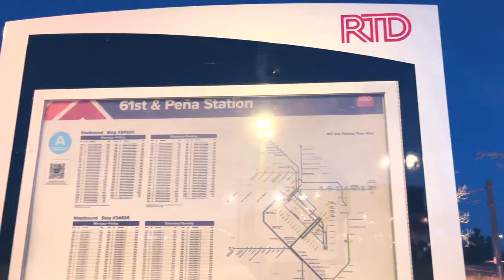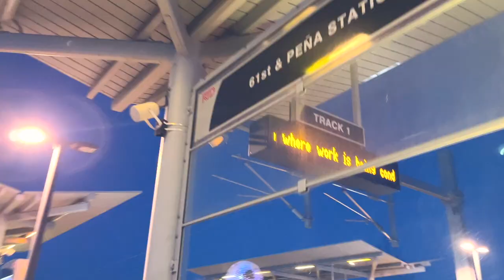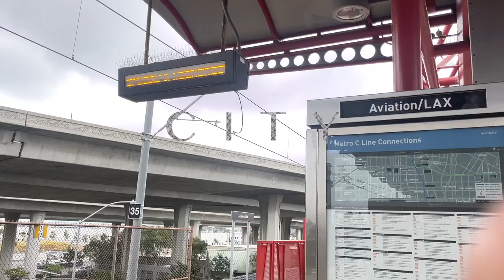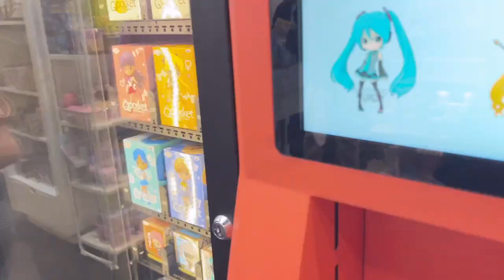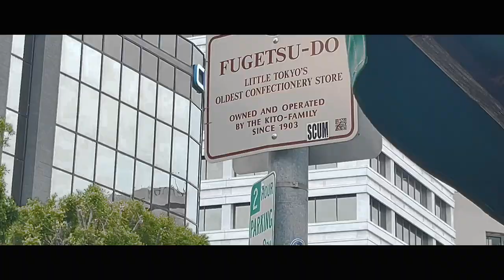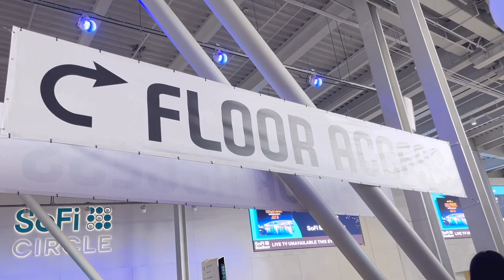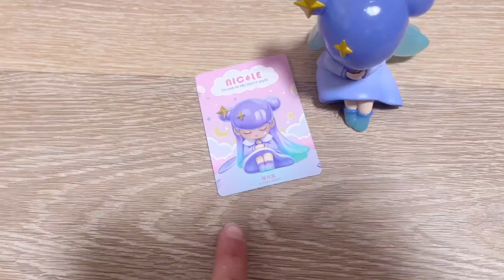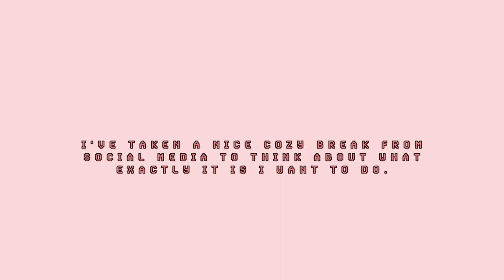✈️ TWICE @SoFiStadium 2023 | VLOG | Feat. TheSergioShow, Neko Stop, Little Tokyo, and LA Travel!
Nothing quite like staying awake for 28 hours for TWICE (I didn't get a hotel, RIP)

TheSergioShow
(He's much more cut out for this 😆 )

乁( • ω •乁)

- Lawrence (Prod. TrackTribe)
- Whip (Prod. Yung Logos)
- Papov (Prod. Yung Logos)
- SET ME FREE (ARMNHMR Remix) (ENG) (TWICE)
- Feel Special Band Arrangement ver.
- Illusions (Prod. Anno Domini Beats)
- North Oakland Extasy (Prod. Squadda B)